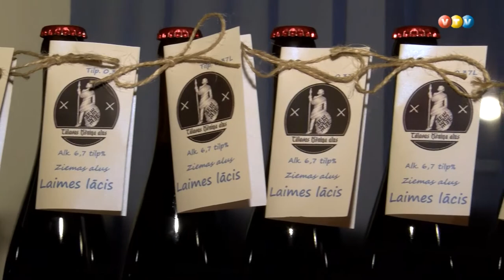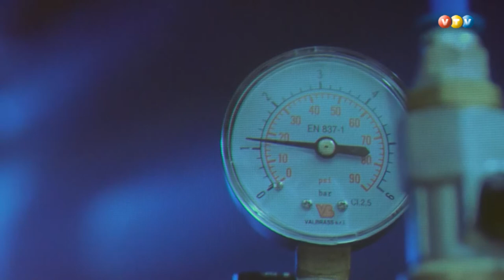Mazo alus darītavu saiets Ērgļos